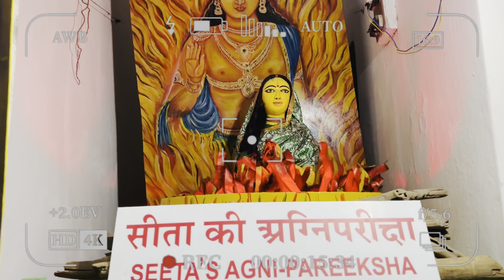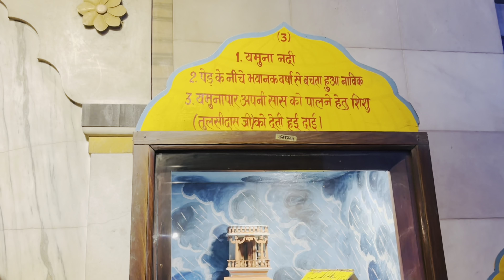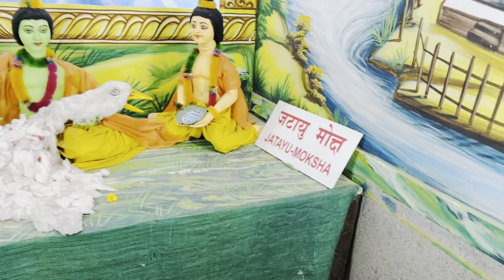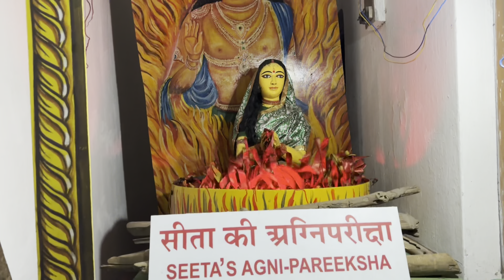Tulsi Manas Mandir Varanasi | Manas Mandir Durgakund Varanasi | Sicily Xavi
tulsi manas mandir varanasi
tulsi manas mandir
manas mandir
manas mandir varanasi
varanasi
tulsi manas mandir banaras
tulsi manas temple varanasi
banaras ka tulsi manas mandir
varanasi manas mandir
manas temple varanasi
tulsi manas mandir in varanasi
manas mandir dungakund varanasi
tulsi manas mandir varanasi uttar pradesh
history of tulsi manas mandir
shri satynarayan tulsi manas mandir durgakund varanasi
varanasi ka manas mandir
durgakund varanasi
durgakund
durgakund mandir varanasi
varanasi vlog
durga kund varanasi
durga kund mandir varanasi
durgakund temple
varanasi durgakund
durgakund varanasi 2022
durgakund varanasi status
durga kund temple varanasi
varanasi durgakund mandir
durgakund temple varanasi
ram mandir durgakund varanasi
durgakund temples varanasi